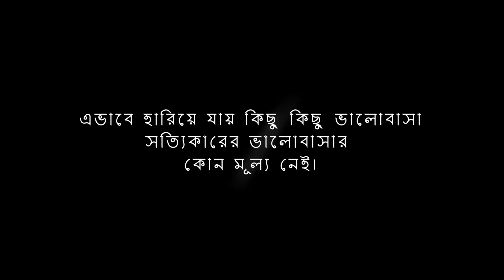সূর্য উদয় | Surjo Udoy | New Bangla Song 2022 | DS SANTO | ABRAR SAMMIX | AR DANCE ASLAM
Song: Surjo udoy | সূর্য উদয়
Singer: Abrar Sammix
Lyric: Mushahid Ahmed Uschash
Tune & Music: Abrar Sammix
Music Programming & Mixmaster : Abrar Sammix
Director: AR ASLAM
Filming: Shanto
Cast: Zoha, Mahi, Silpi, Aslam, Shanto
Edit: Samrat
Costume Designer: Sabbir
Post-Production: Emon
Album: Single
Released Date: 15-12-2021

Facebook Fan Page:
Abrar Sammix :

My Other Tracks:
কাঁচা বাদাম:

*** ANTI-PIRACY WARNING ***
This content is Copyright to Central Music and Video [Abrar Sammix]. Legal action will be taken against those who violate the copyright of the following material presented!